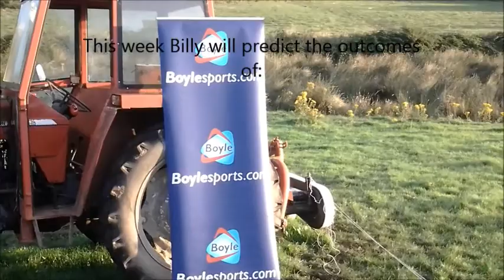Boylesports Billy Week 13 predictions